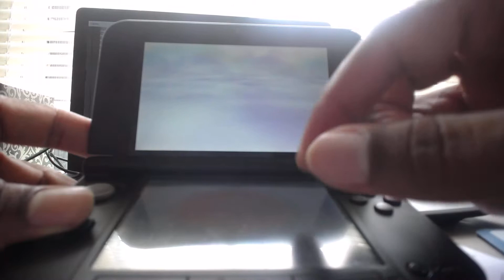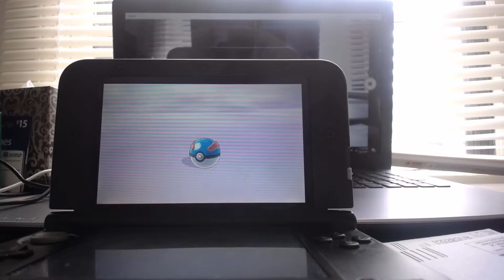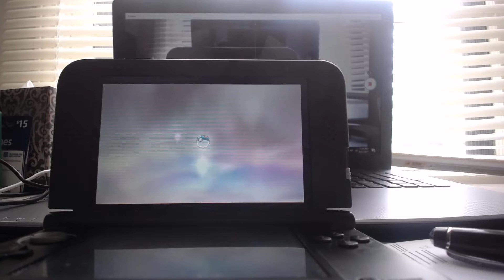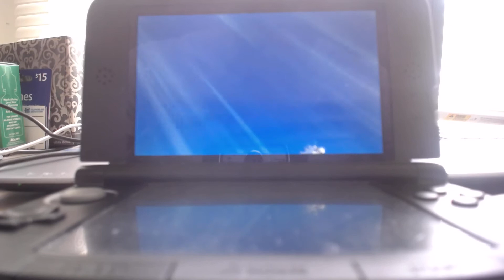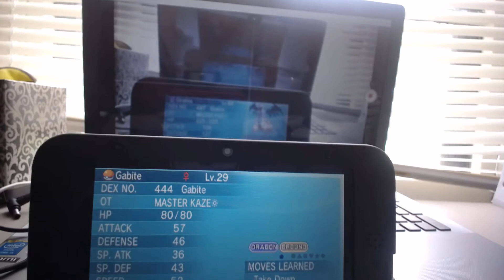Live Capture of Shiny Giratina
No capture card but watch the struggling process of me trying to capture a Shiny Giratina without failing it. I hunted over a week of only playing Omega Ruby. Sorry for the poor lighting but this will be a similar process to bring Giratina down to 1HP.